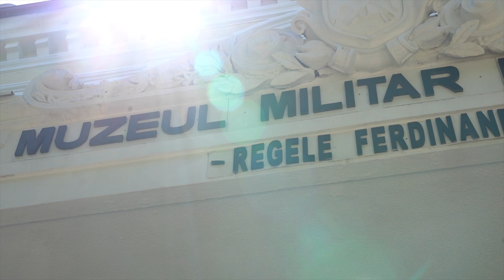Pastila de istorie, episodul 22, stelă funerară din perioada Imperiului Roman.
Pastila de istorie ep. 22.
În fiecare vineri vă invităm să urmăriți „Pastila de istorie”, un produs al Studioului Multimedia, în care sunt prezentate obiecte reprezentative din colecția Muzeului Militar Național „Regele Ferdinand I”.
În episodul de astăzi, veți afla detalii despre o stelă funerară din perioada Imperiului Roman.